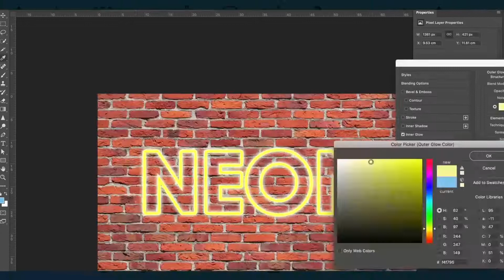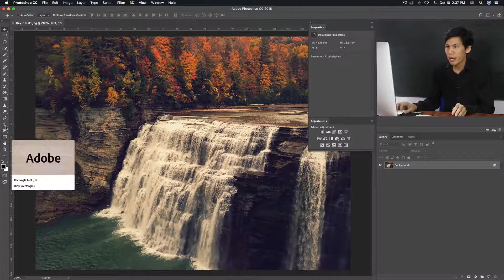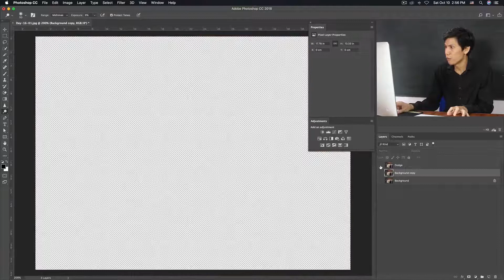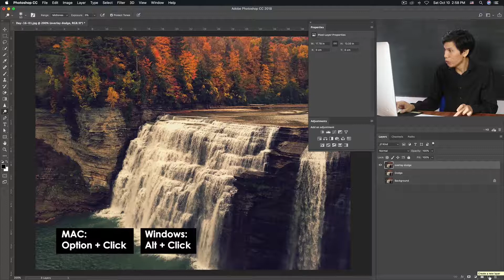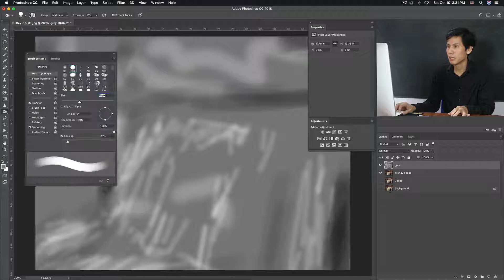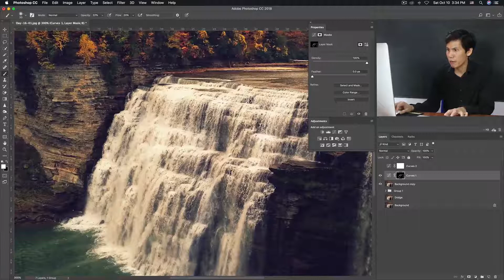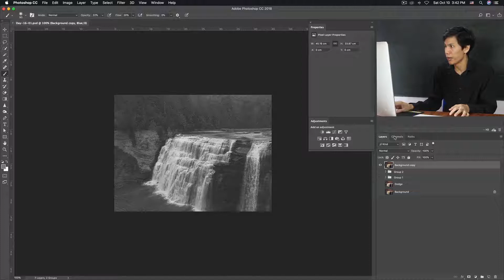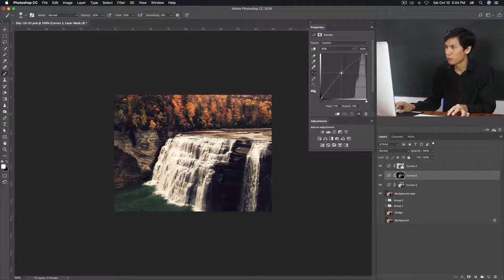၁၆ ရက်နေ့ - ဓာတ်ပုံတွေမှာ Dodge နှင့် Burn သုံးပြီး အလင်းအမှောင်မြင့်တင်ခြင်း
Photoshop ရက် ၃၀ အခမဲ့သင်တန်းရဲ့ ၁၆ ရက်နေ့မှာတော့ Dodge and Burn လို့ခေါ်တဲ့ အလင်း အမှောင်မြင့်တင်ပြီး ဓာတ်ပုံတွေမှာ ပိုပြီး အသက်ဝင်လာအောင် ဘယ်လိုလုပ်မလဲ ဆိုတာကို လေ့လာသွားမှာဖြစ်ပါတယ်။ ၅၀% Gray၊ Curve၊ Dodge နဲ့ Burn Tool တွေသုံးပြီး နည်းစနစ်တကျ အသေးစိတ် အလင်း၊ အမှောင် မြင့်တင်ပုံတွေကို လေ့လာသွားမှာဖြစ်ပါတယ်။